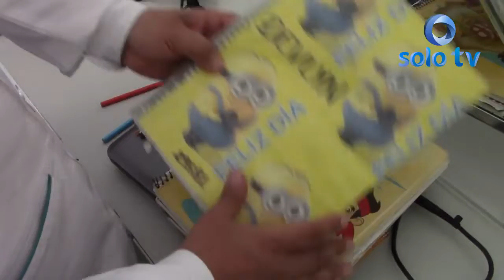Grupo jóvenes Voluntario en acción recaudan útiles escolares para niños de escasos recursos.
La organización Voluntario en acción realiza una colecta de útiles escolares del 1 de junio al 31 de julio esto con la finalidad de poder ayudar a niños de escasos recursos de las distintas comunidades que comprenden al municipio de Taxco y puedan continuar con sus estudios.

Los útiles escolares deben de ser nuevos para poder donarlos puedes ponerte en contacto en la página de Facebook antes mencionada o el 4 de agostos se realizara el cierre de la colecta en la Plazuela de la Veracruz donde podrás llevar tus donativos.